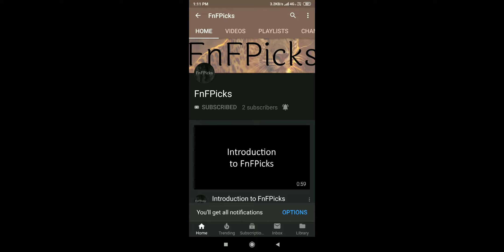Western Yellow Robin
Today's FnFPicks AnimalOfTheDay is WesternYellowRobin

DidYouKnow Although it is rated as least concern on the IUCN's Red List of Threatened Species, it has declined in parts of its range.